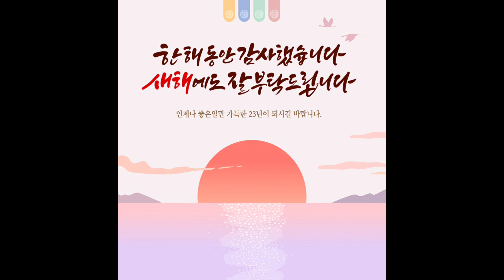새해 닐공주와 회장님 태풍아님 어울렁 더울렁 가족같은 분위기 공연입니다